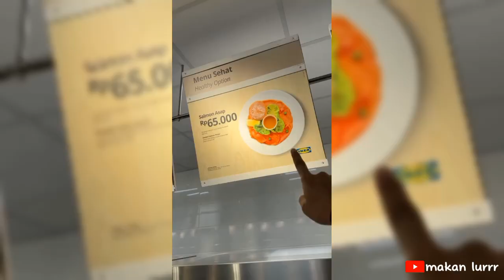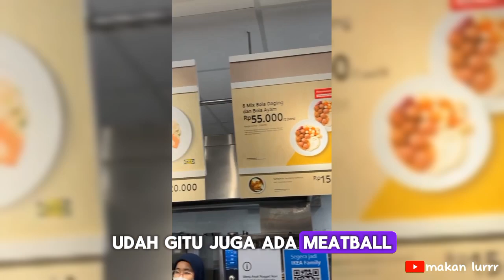TERNYATA DI IKEA BUKAN CUMA BISA NONGKRONG AJA TAPI, BISA SAMBIL BELANJA PERABOTAN LURRR